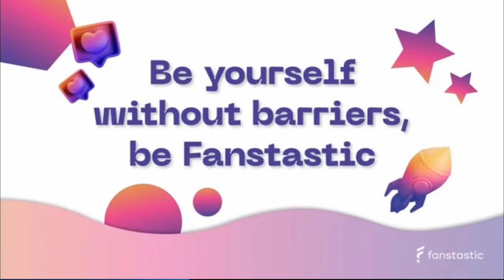Martín Furst Cofundador de Fanstastic Generadores Tv